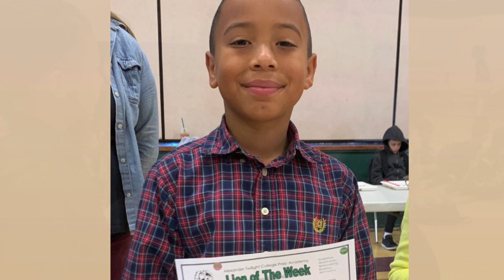2nd Grade Oregon Ducks